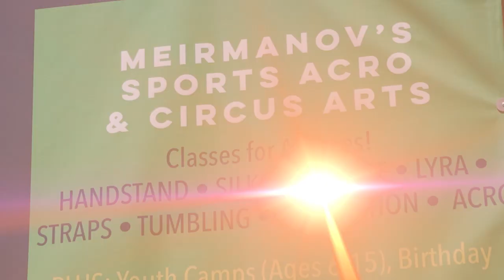Aerial silks class takes 'Windy City LIVE' hosts Val Warner, Ryan Chiaverini's fitness to new height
"Windy City LIVE" co-hosts Val Warner and Ryan Chiaverini have tried lots of different things, especially fitness routines, over the show's 10 years. An aerial silks class took them to new heights.